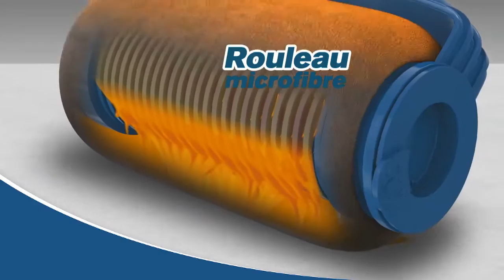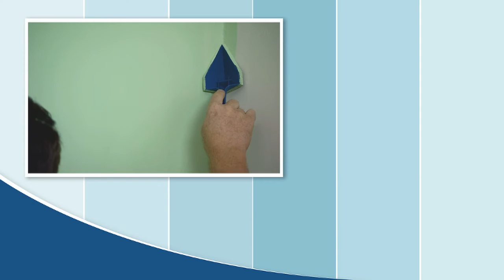PAINT RUNNER PRO - Vu à LA TV Boutique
Des couches lisses uniformes
Facile et pratique d'utilisation
Gain de temps

Peignez vos surfaces en un rien de temps!
Le secret du Paint Runner réside dans son rouleau innovant en micro fibres. Cette technologie révolutionnaire permet de répartir la peinture de manière uniforme sur votre surface pour un résultat parfait. Repeindre vos murs, vos plafonds et vos portails comme un professionnel avec le Paint Runner devient un jeu d'enfant. Votre couche de peinture ne comportera aucun défaut.